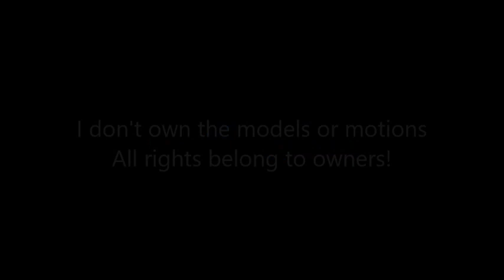MMD ~ YES! w/ Maghan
Models
Maghan ~ Creeperless Ma Frisk